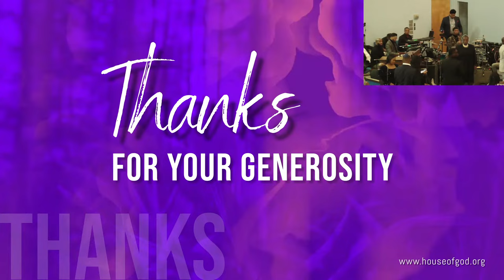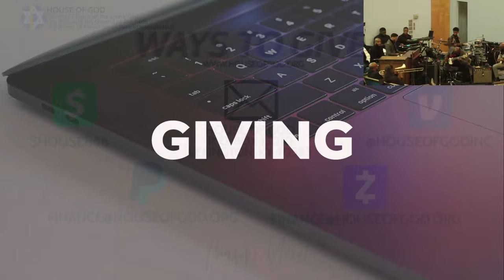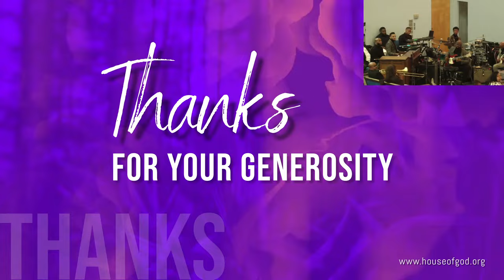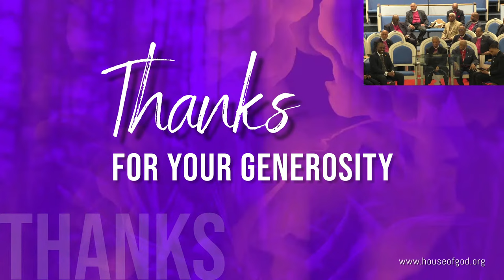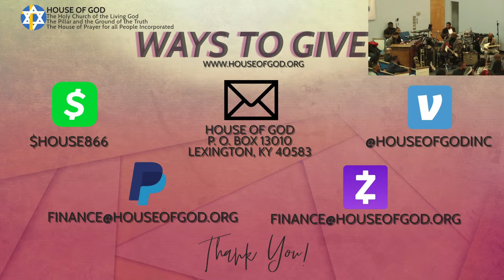12/29/23: House of God, Inc.'s National Youth Conference 2023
Welcome to the National Youth Conference of the House of God! This year's theme: "LISTEN"

We pray this service blesses you! Tag & tell a friend!

Bishop Brian O. White
National YPU President

Apostle Thomas E. Clark, Jr.
Chief Apostle & General Superintendent